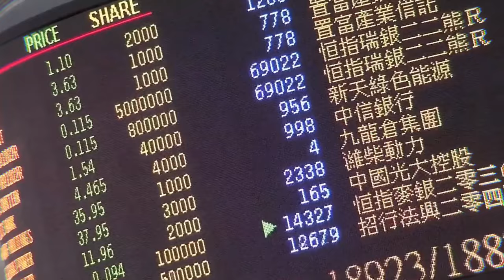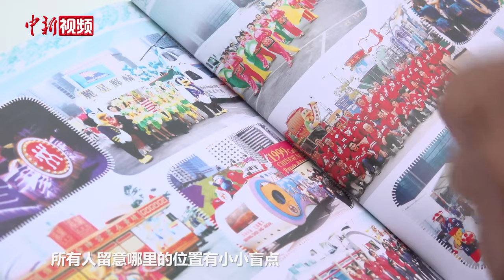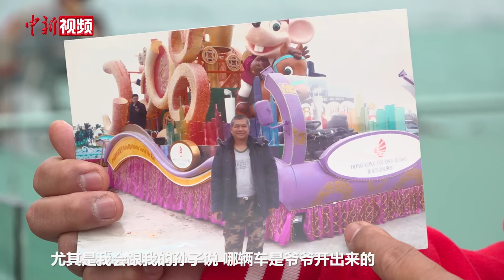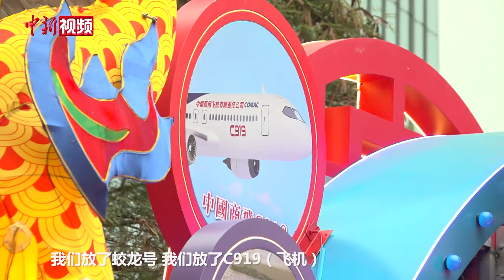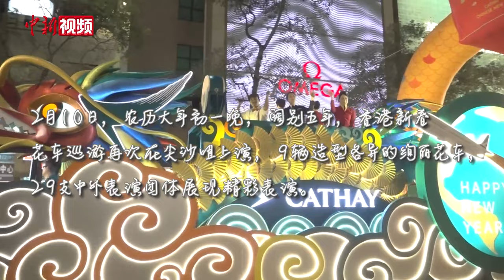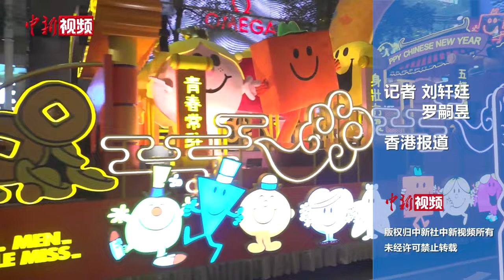【香港故事】 时隔五年花车归来 看香港花车巡游台前幕后故事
暌违五年，2024香港新春花车巡游在农历大年初一晚亮相。九辆造型各异的绚丽花车和演出团队陆续登场，在香港街道巡游表演，可谓是全城盛事。在这盛大庆典的背后，有这样一群人，他们从半年前便开始做准备。一遍遍驾驶车辆熟悉路线，一次次对花车的造型做设计调整，一直努力到节庆开始的最后一刻，只为向海内外游客展现香港最美的风采。跟随我们的镜头，一起走进花车巡游的台前幕后吧。